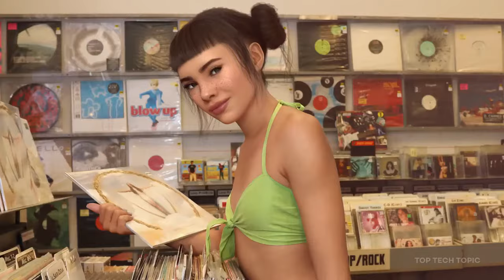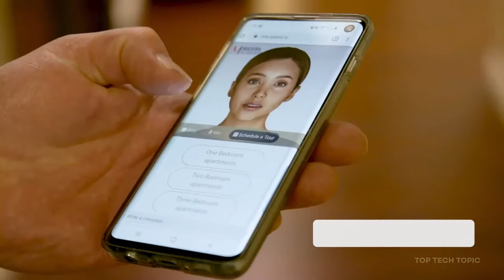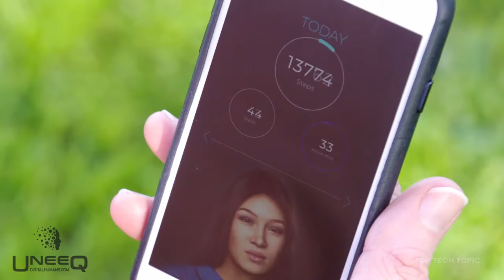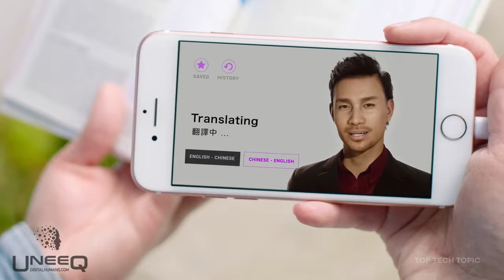Why do we need Digital Humans, Virtual Humans, Artificial Humans, Digital Doubles and ... ?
Why do we need Digital Humans, Virtual Humans, Artificial Humans and Digital Doubles? and what's the difference?

Digital – or virtual – humans are everywhere. They are among the major trends coming up in 2020 and are sure to decisively reshape human-machine interactions with the help of emerging and booming technologies like AI and real-time graphics.

A lot of hype is forming up in the tech and startup world, but with hype comes confusion: buzzwords are thrown around unwittingly as onlookers mix digital humans with virtual assistants, virtual influencers with deepfakes or even robots. So what are the differences between concepts like virtual humans, digital humans or digital doubles, and can we establish a clear map of what they mean where they stand?

A digital human is, in short, a photorealistic 3D human model. If you are not familiar with CGI, 3D models are like puppets in digital format that you often see in games or movies. To be more precise, a digital human is a complex 3D human model which takes advantage of recently developed high-end features to produce realistic results in terms of appearance (skin shading or hair grooming) and movement (accurate rigging and animation).

Virtual humans, digital humans… is there even a difference?
Both terms are often used interchangeably. As trends they are fairly new, though the idea of a human in digital form had already gained some popularity back in the 1980s through sci-fi. A plethora of terms has been coined since then: virtual actors, synthespians, digital clones… which is why we feel the need to offer a definition of our own to clear things up. However, agreeing with the terms that we use doesn’t matter as much as understanding the differences between the concepts that we’re describing.

Virtual humans are closely tied to artificial intelligence, and all companies that claim to create their own also claim to have some level of AI expertise. Some even consider AI to be their main activity: notable mentions include Soul Machines, Uneeq or IPSoft for their virtual assistant Amelia. On the other hand, virtual agencies who operate on social media like Brud or Diigitals don’t make a direct use of artificial artificial intelligence outside of their general storytelling.

Digital or virtual humans usually have their own identity. A digital double, on the contrary, is the replica of a real human, more often than not a celebrity. The idea is not to create a random agent, or to design a human from scratch, but rather to reproduce as faithfully as possible the appearance and expressions of a recognizable public figure. Naturally, the context and legal implications of such productions are a little different.

● 1. CGI VFX Breakdowns : "Digital Human R & D" - by DEXTER Studios
Check out another revealing VFX R & D Breakdown "digital human" by the talented team at DEXTER Studios!

Dexter Studios is one of Asia’s leading film studios based in Seoul, Korea.

● 2. Miquela
Miquela Sousa, or Lil Miquela, is a character which was created by Trevor McFedries and Sara DeCou. The project began in 2016 as an Instagram profile.
Origin: Los Angeles, California, United States
Associated acts: Anamanaguchi; Baauer
Also known as: Miquela Sousa; Miquela

● 3. Soul Machines
Soul Machines is an AGI research company re-imagining how humans connect and collaborate with machines. With the world's first autonomous animation engine, Soul Machines is bringing Digital Heroes to life to deliver a new era of customer experience.

● 4. UneeQ Digital Humans
UneeQ is the global standard in digital humans. Our platform uses realistic AI and machine learning to let the best creative minds create amazing customer experiences.

● 5. Siren Real-Time Performance
Epic Games teamed with 3Lateral, Cubic Motion, Tencent and Vicon to take live captured digital humans to the next level using Unreal Engine. Meet “Siren,” a high-fidelity, real-time digital character based on the likeness of Chinese actress Bingjie Jiang.